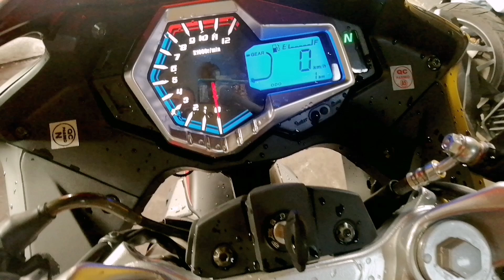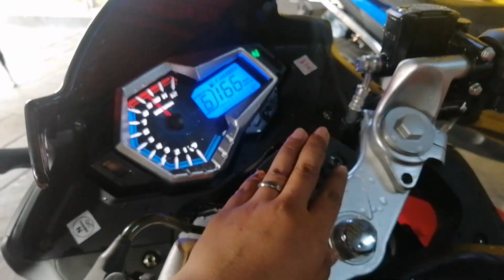SS 250 SIGMA RUSI MOTORS